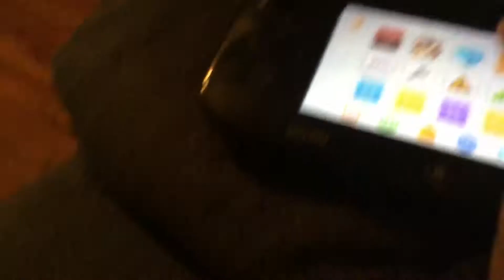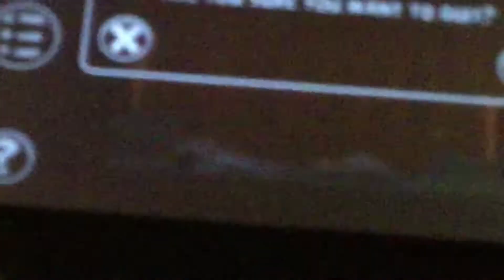How to make angry birds trilogy way scarier